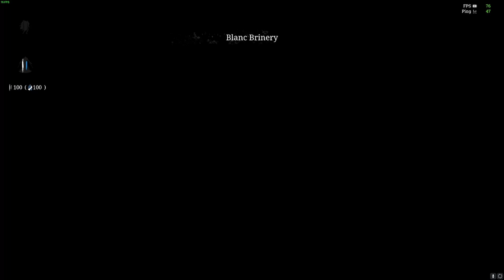So we ran into some high ping kiddos in Hunt: Showdown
At the time, which was a few weeks ago, these guys were about #8 on k/d or something like that. They've been high up since 2018. Ping abusing POS